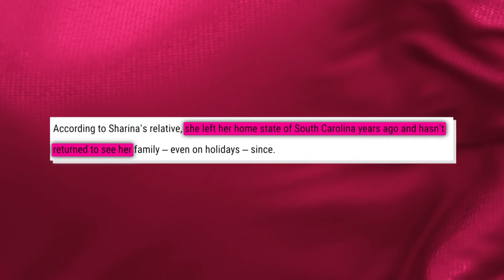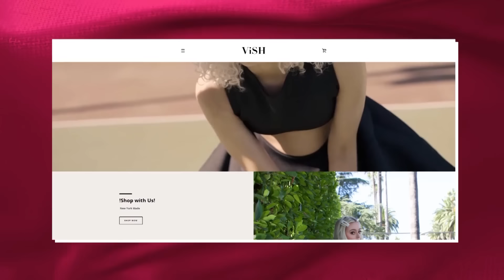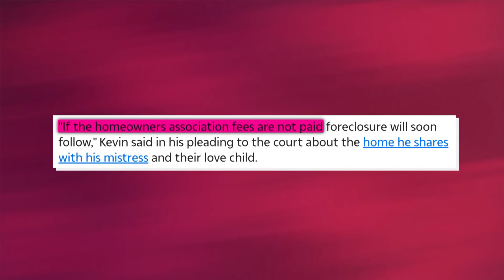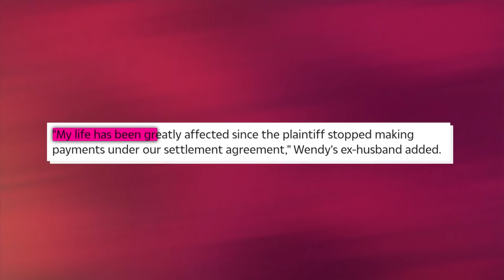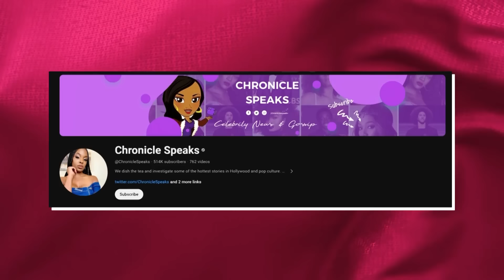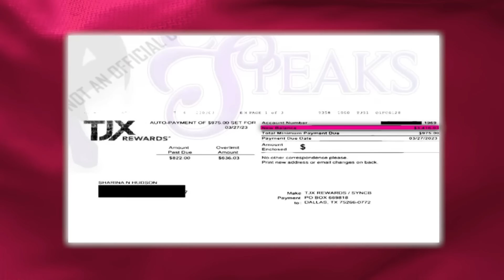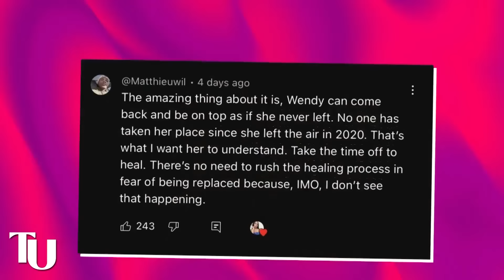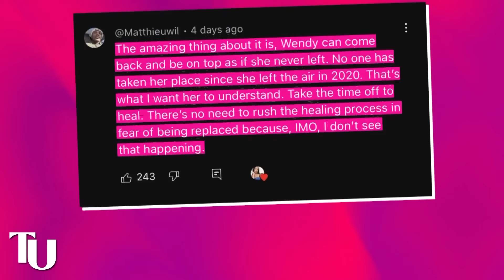Sharina Hudson BLAMES Wendy Williams After She Gets Sued & Goes Broke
Chile, it looks like Karma is not done with Sharina and Kevin yet because they are down in the trenches!!

Now we all know that Kevin was recently sued for maxing out all his credit cards and owing thousands of dollars to several banks.

And as if that wasn’t bad enough Kevin was also forced to sell off their mansion and all their luxurious cars to pay for his debts after those alimony checks from Wendy stopped coming through.

And just when we thought things couldn’t get any worse for them, Sharina is also now getting sued by TJ Maxx after she defaulted in paying up her 3000 dollar debt on her TJ maxx card.